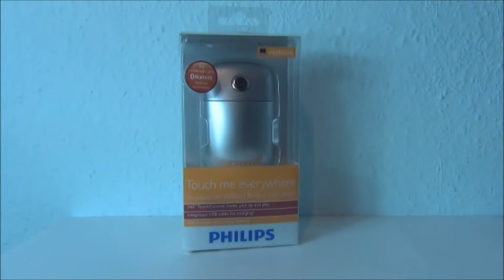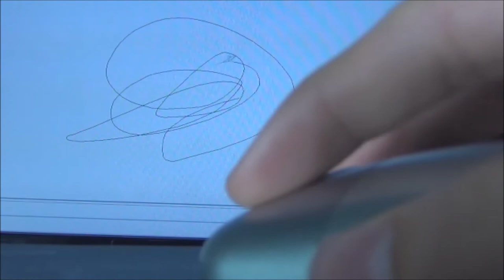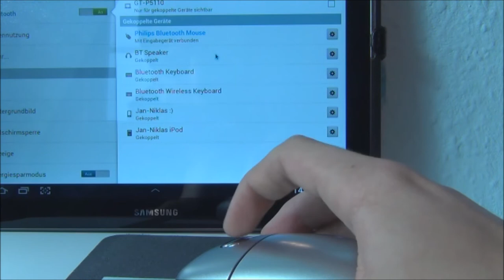PHILIPS Bluetooth Laser-Maus (Gadget Test)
Die hochwertige und sehr edle Bluetooth Laser-Maus von Philips mit kabelloser Bluetooth-Funktion und einem "360° TouchControl" überzeugt durch ein schickes Design und eine einwandfreie Bedienung.
Die Bluetooth-Maus kostet 14,95 €.